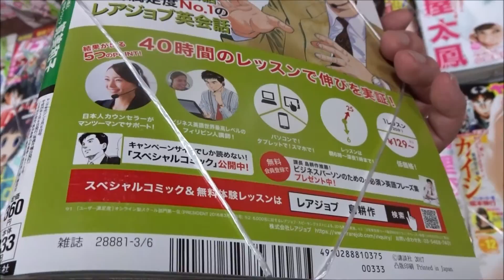ヤングマガジン 2017年12号 筧美和子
Hiroshima Prefecture
Itsukushima Shrine
 毎日投稿
広島youtuber
次世代 youtuber
１日10万回再生
１００万回以上再生されている動画、チャンネル